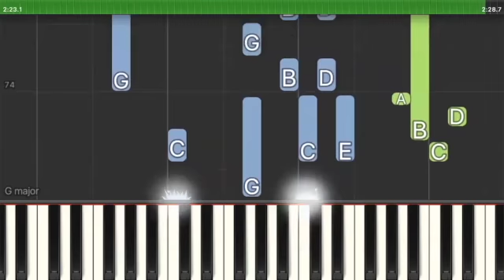Penny Lane Beatles Piano tutorial